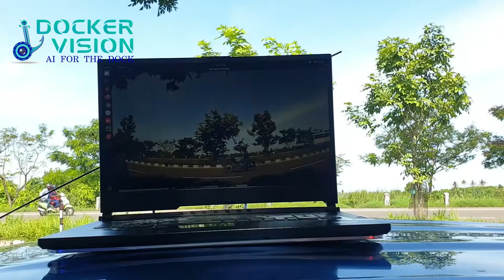Identifying & tracking containers from a fast moving truck on a highway in real-time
A shipping container is a large, sealed standard-sized boxes used to transport goods, primarily for inter-modal and international shipping. Container transport is regarded as the world's truly global supply chain and is the indisputable element of modern inter-modal logistics. Every container has its unique container code. Similarly ISO code is used to identify the size and type of the container. With the advancement of Artificial Intelligence and Computer Vision a shipping container can be identified and tracked efficiently using OCR (Optical Character Recognition).

dOCR, the AI-Powered Gate OCR by Docker Vision identifies any ISO 6436 containers in real-time from a normal IP camera feed. This video is from a highway where the container trucks are moving faster and the container code and ISO code are captured in real-time by the Docker Vision's Gate OCR using a CCTV camera.